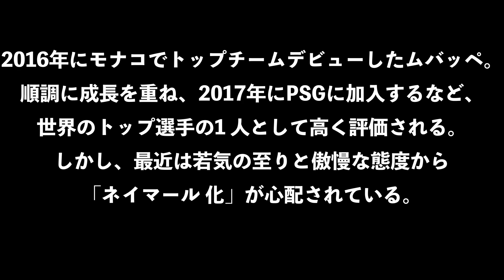【荒れ模様】若気の至り？ついついアツくなる「怪物」ムバッペ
2016年にモナコでトップチームデビューを飾ったムバッペ。順調に成長を重ね、2017年夏にPSGに加入する。フランス代表の一員としてもワールドカップ制覇を成し遂げるなど、若くして世界のトップ選手の1人として高く評価される。
その一方で、最近のピッチでの振る舞いに対して警鐘を鳴らす声もある。しかし、そのようなムバッペもまた魅力的なのかもしれない。

◆music
Japanese Type Beat - "OROCHI"–  (Free Music)
Song: Japanese Type Beat - "OROCHI"–  (Free Music)